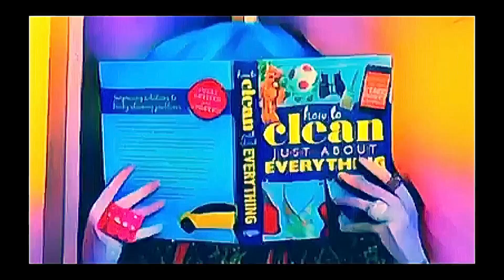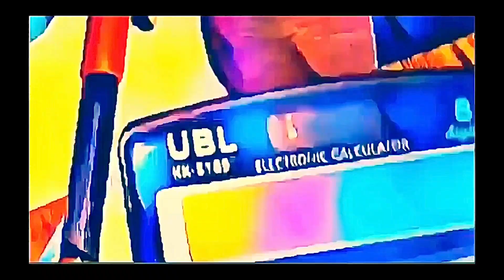80’s Business Sluts: MENTAL CASE